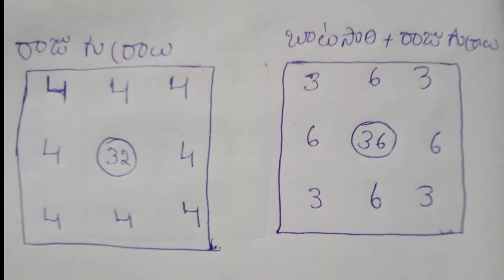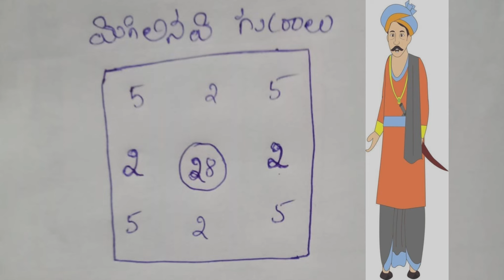# నీతి కథ II రాజుగారి 32 పందెపు గుర్రాల కథ II very knowledgeable story.... 👌👌👌👌👌